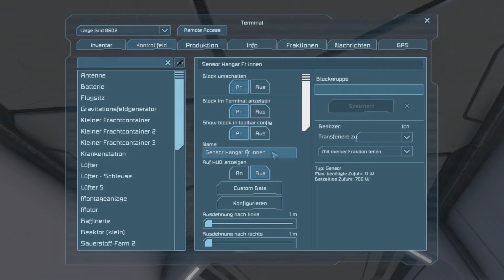Space Engineers #131 - automatische Türen